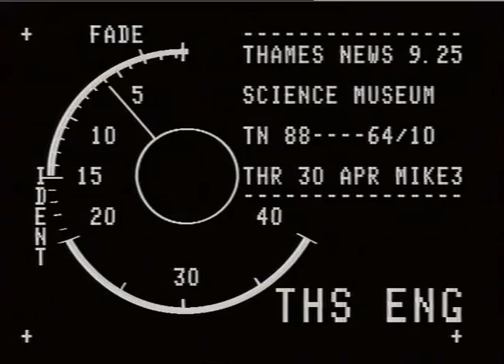cUL: r:cience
cUL:   r:cience_x000D_
THAMES NEWS 28.4.88 SCIENCE MUSEUM TO INTRODUCE ADMISSION CHARGES BECAUSE H